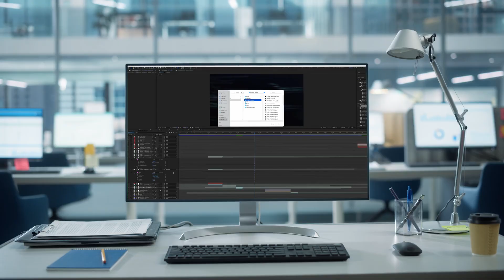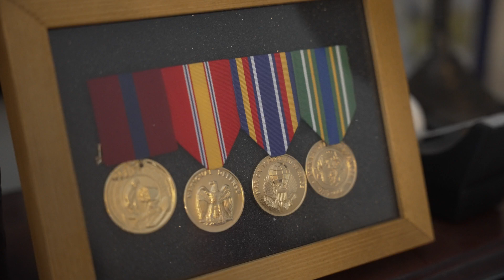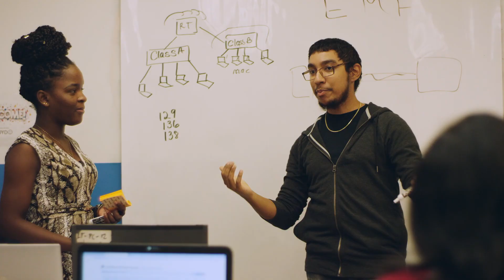NPower Gala 2024 Feature Video - The Difference Makers